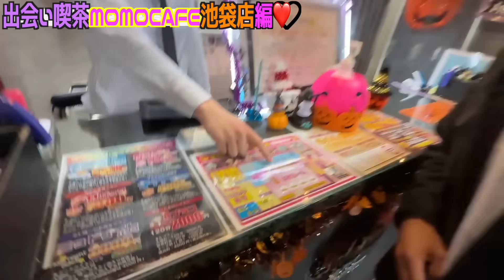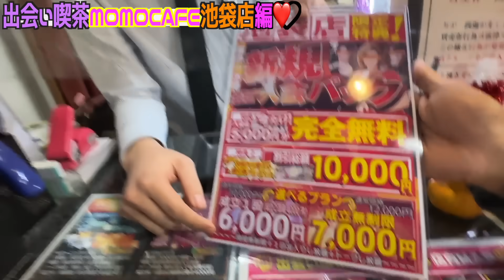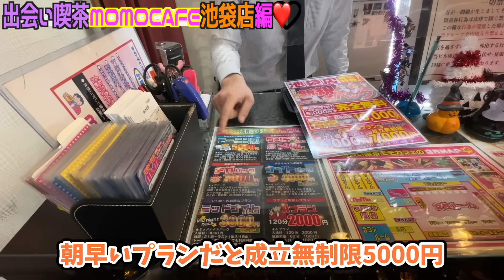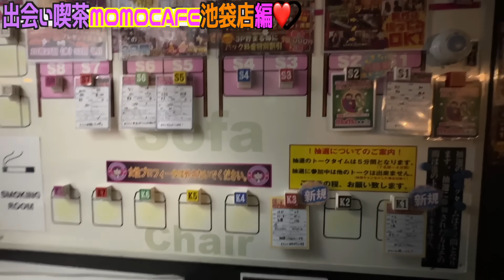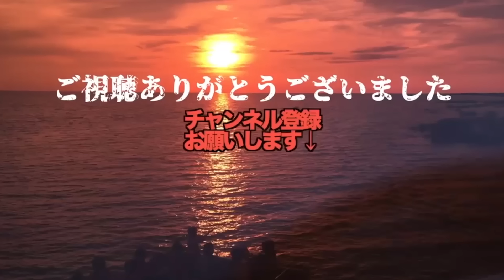風○よりも興奮する!?出会いカフェ潜入！【東京/池袋】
「ソ○プなどの風○系と違った遊びがしたい！」という方にピッタリなお店を見つけました‼️
ジャンルは『出会い喫茶』という完全素人さんを中心に出会える夢のような空間💡
マジックミラーで男性側からしか見えない画期的なシステムで、好みの女性を見つけトークルームでおしゃべりタイム😍
気が合えばそのまま外にもいけちゃいます‼️
より自然でリアルな感じで出会えてデートもできちゃうなんて、ある意味風○系よりいいのでは⁉️
それにしても僕、モテないなー😭
次回は池袋から新宿に移動してリベンジするのでお楽しみにっ‼️👊
by たかやん

※映像制作も承ります。